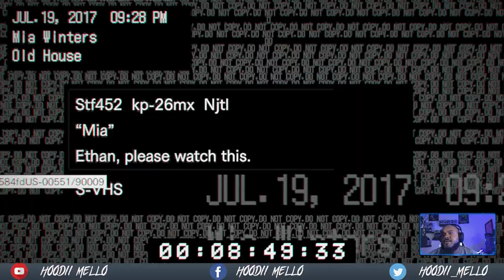Part 2!!! Resident Evil 7 Playthrough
Continuing the story!
In June 2017, Ethan Winters is drawn to a derelict plantation in Dulvey, Louisiana, by a message from his wife, Mia, who has been presumed dead since going missing in 2014.